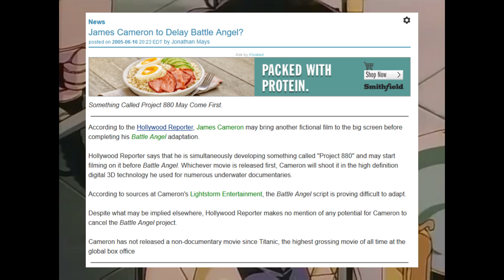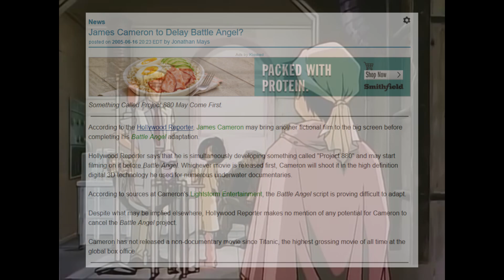Movie Review - Alita: Battle Angel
A review of the new James Cameron / Robert Rodriguez collaboration, based on the Japanese manga "Alita: Battle Angel".